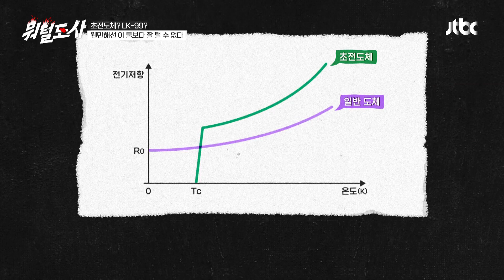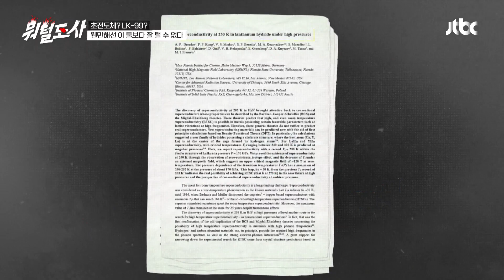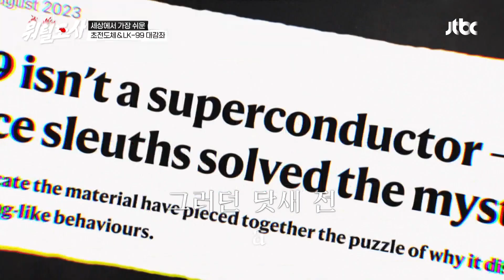궤도가 설명하는 ☞ '초전도체'가 상용화되기 어려운 이유 | 뭐털도사 1회 | JTBC 230822 방송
궤도가 설명하는 ☞ '초전도체'가 상용화되기 어려운 이유